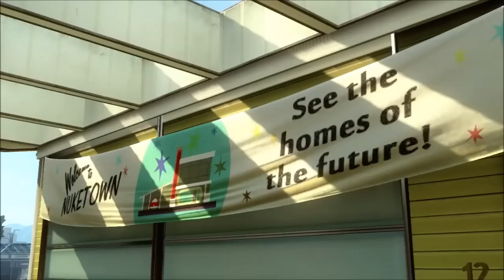Call of Duty: Black Ops II - Nuketown 2025 Reveal Trailer HD (720p)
Take a tour of the remodeled homes of the future!